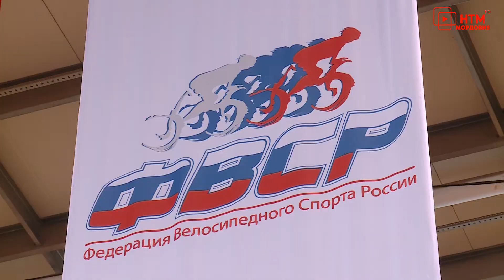Соревнования БМХ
В Саранске завершились всероссийские и республиканские соревнования по велоспорту БМХ. Спортсмены выступили в нескольких возрастных группах. По результатам состязаний были определены победители, которые получили заслуженные награды. Подробности далее.